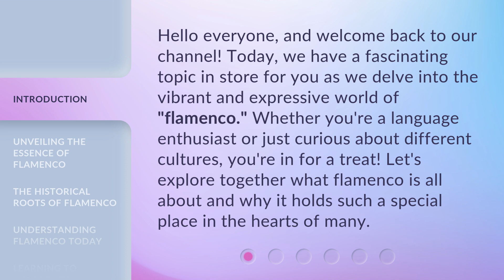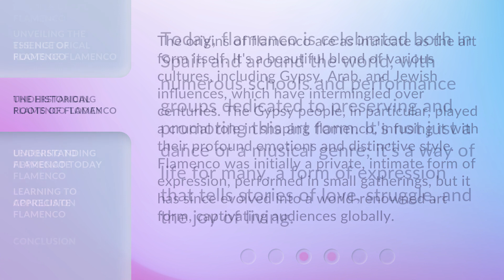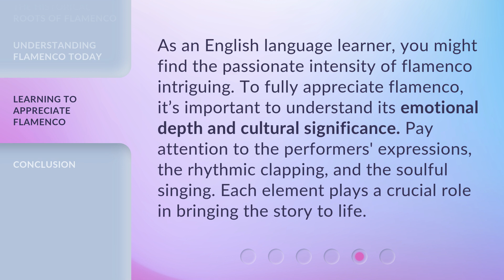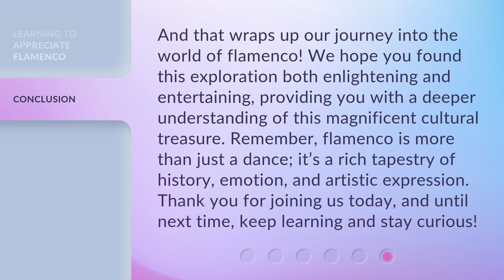Discover the Vibrant World of Flamenco: More Than Just a Dance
Unveiling the Essence of Flamenco: More Than Just a Dance • Discover the vibrant and expressive world of flamenco, a profound cultural expression rooted in the Andalusian region of Spain. Explore the history, influences, and the passionate performance that tells stories of love, struggle, and emotions. Join us as we delve into the essence of flamenco and why it holds such a special place in the hearts of many.

00:00 • Introduction - Discover the Vibrant World of Flamenco: More Than Just a Dance
00:34 • Unveiling the Essence of Flamenco
01:13 • The Historical Roots of Flamenco
01:53 • Understanding Flamenco Today
02:17 • Learning to Appreciate Flamenco